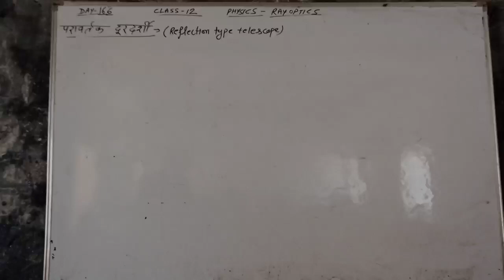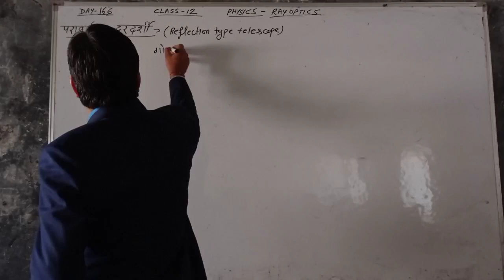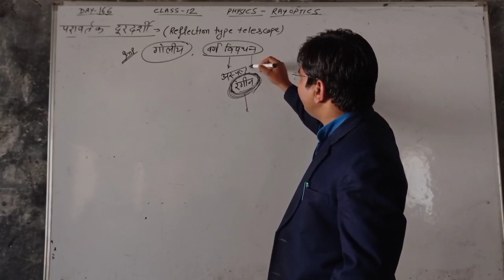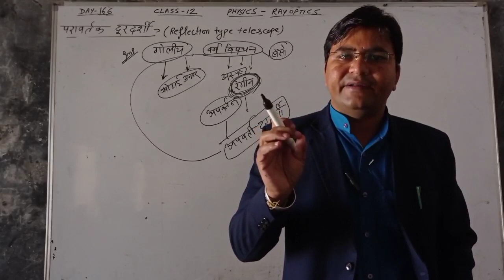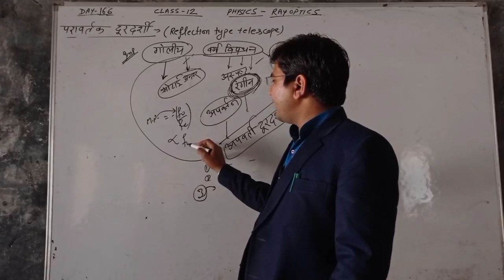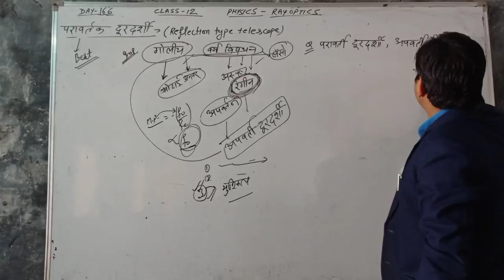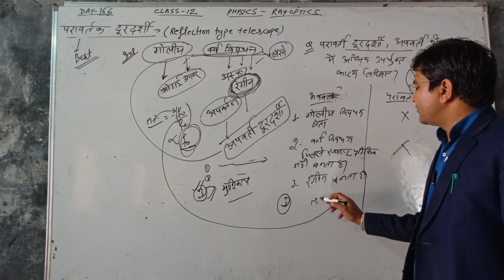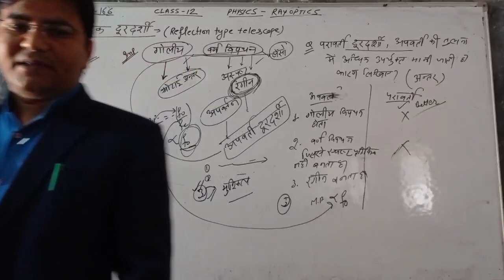Day-166{12th}DIFFRENCE BETWEEN REFRACTIVE & REFLECTIVE TELESCOPE REFLECTIVE TELESCOPE IS BETTER ?